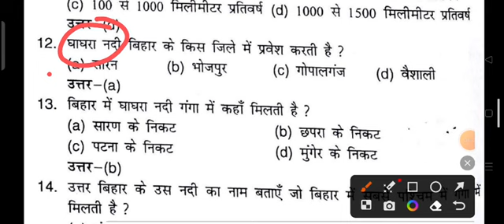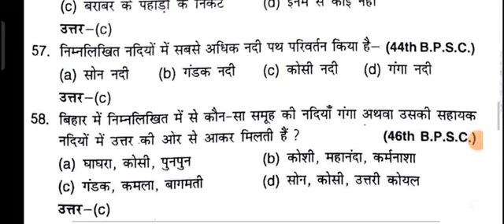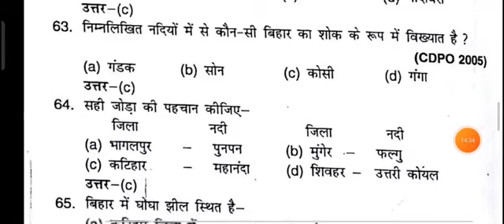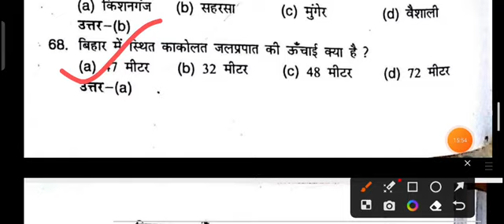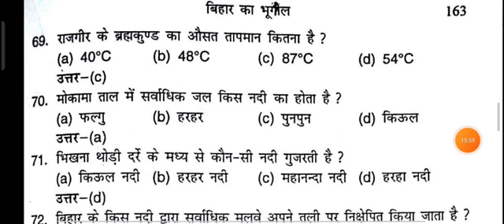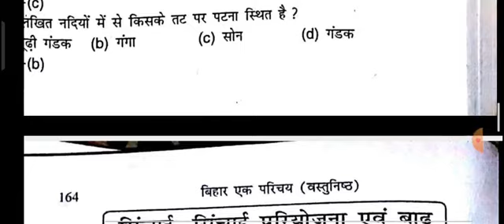बिहार की नदियाँ और अपवाह तंत्र